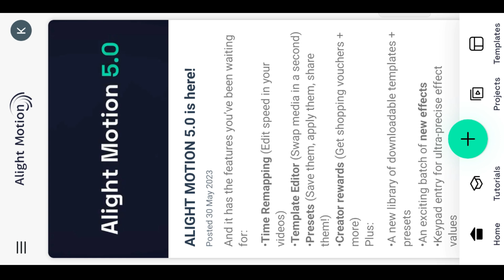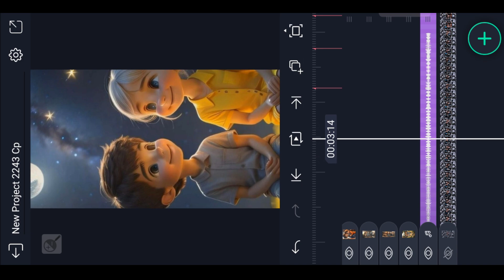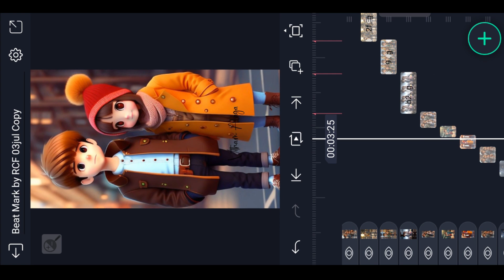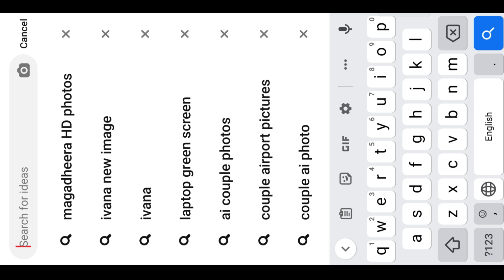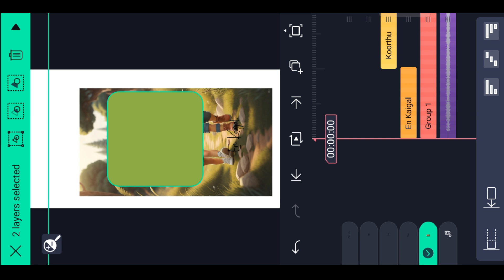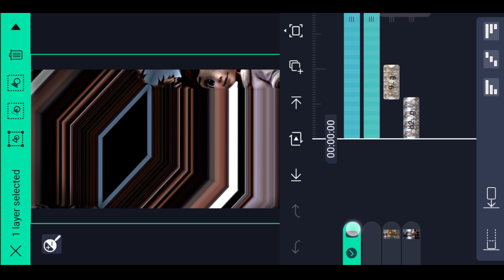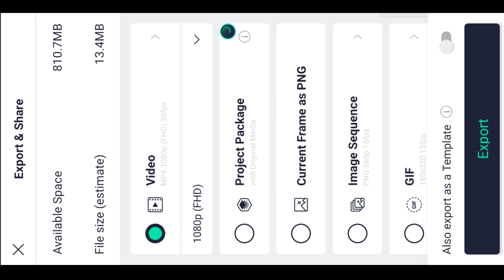New Trending Fast Effect Editing in Alight Motion Instagram trending video editing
Search No : 1042

Please contact.